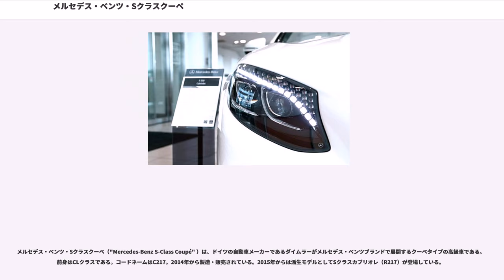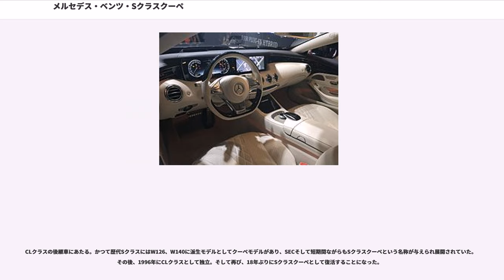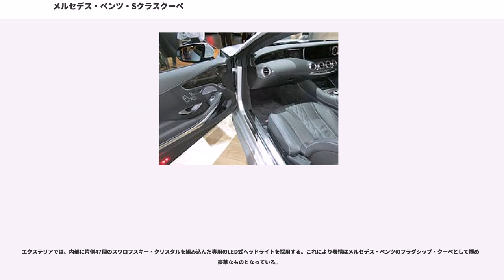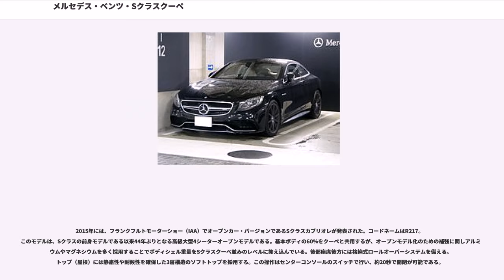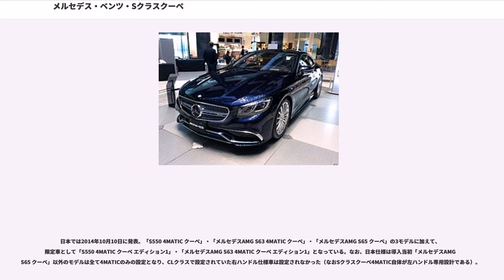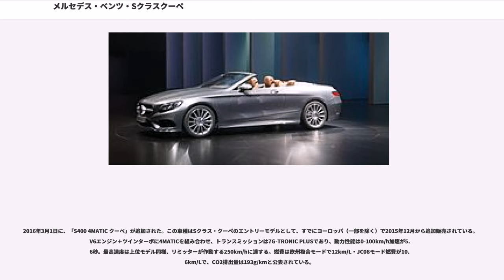メルセデス・ベンツ・Sクラスクーペ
メルセデス・ベンツ・Sクラスクーペ（"Mercedes-Benz S-Class Coupé" ）は、ドイツの自動車メーカーであるダイムラーがメルセデス・ベンツブランドで展開するクーペタイプの高級車である。前身はCLクラスである。コードネームはC217。2014年から製造・販売されている。2015年からは派生モデルとしてSクラスカブリオレ（R217）が登場している。

Sクラスクーペ（C217）は、2013年のフランクフルトモーターショー、東京モーターショーにて「コンセプトSクラスクーペ」として展示された。その後、2014年のジュネーブショーで市販モデルとして発表された。

CLクラスの後継車にあたる。かつて歴代SクラスにはW126、W140に派生モデルとしてクーペモデルがあり、SECそして短期間ながらもSクラスクーペという名称が与えられ展開されていた。その後、1996年にCLクラスとして独立。そして再び、18年ぶりにSクラスクーペとして復活することになった。

文字通りSクラスがベースになっており、基本的な装備はSクラスに準ずる。ただしSクラスクーペ専用装備かつメルセデス・ベンツ初搭載として、後輪駆動モデルのみに搭載される「カーブ・チルティング・ファンクション」がある。これはマジックボディコントロールにより前方のカーブを読み取り、カーブに入ったところで車体を傾けるなどしロールを抑える機構である。
エクステリアでは、内部に片側47個のスワロフスキー・クリスタルを組み込んだ専用のLED式ヘッドライトを採用する。これにより表情はメルセデス・ベンツのフラグシップ・クーペとして極めて豪華なものとなっている。

2015年には、フランクフルトモーターショー（IAA）でオープンカー・バージョンであるSクラスカブリオレが発表された。コードネームはR217。このモデルは、Sクラスの前身モデルである以来44年ぶりとなる高級大型4シーターオープンモデルである。基本ボディの60%をクーペと共用するが、オープンモデル化のための補強に関しアルミニウムやマグネシウムを多く採用することでボディシェル重量をSクラスクーペ並みのレベルに抑え込んでいる。後部座席後方には格納式ロールオーバーシステムを備える。トップ（屋根）には静粛性や耐候性を確保した3層構造のソフトトップを採用する。この操作はセンターコンソールのスイッチで行い、約20秒で開閉が可能である。

なお「S500」は、クーペ・カブリオレともに日本・アメリカ・カナダの各市場向けには「S550」に名称を変更し販売されている。

日本では2014年10月10日に発表。「S550 4MATIC クーペ」・「メルセデスAMG S63 4MATIC クーペ」・「メルセデスAMG S65 クーペ」の3モデルに加えて、限定車として「S550 4MATIC クーペ エディション1」・「メルセデスAMG S63 4MATIC クーペ エディション1」となっている。なお、日本仕様は導入当初「メルセデスAMG S65 クーペ」以外のモデルは全て4MATICのみの設定となり、CLクラスで設定されていた右ハンドル仕様車は設定されなかった（なおSクラスクーペ4MATIC自体が左ハンドル専用設計である）。

2015年7月14日に、右ハンドル仕様の「S550 クーペ」が追加された。「S550 4MATIC クーペ」と比べて16万円高となっているが、これはSクラスクーペとしては初めて9速AT「9G-TRONIC」が導入されたことによる。1速～9速までの変速比幅が大きいことによってエンジン回転数が全体的に抑制され、優れたエネルギー効率と快適な走りを実現。JC08モード燃費は9.6km/Lで、Sクラスクーペで初となる「平成27年度燃費基準+10%」を達成した。

2016年3月1日に、「S400 4MATIC クーペ」が追加された。この車種はSクラス・クーペのエントリーモデルとして、すでにヨーロッパ（一部を除く）で2015年12月から追加販売されている。V6エンジン＋ツインターボに4MATICを組み合わせ、トランスミッションは7G-TRONIC PLUSであり、動力性能は0-100km/h加速が5.6秒。最高速度は上位モデル同様、リミッターが作動する250km/hに達する。燃費は欧州複合モードで12km/L・JC08モード燃費が10.6km/Lで、CO2排出量は193g/kmと公表されている。

2016年6月2日に、カブ...